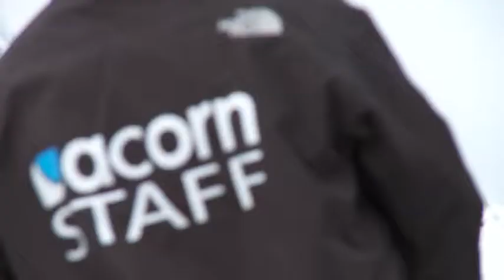Acorn Ski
Watch this short film of what to expect on a school or group ski trip with Acorn Ski!